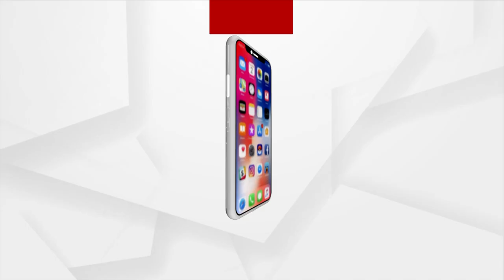Entertainment Kingdom In Sambalpur, A Best Place To Beat the Heat